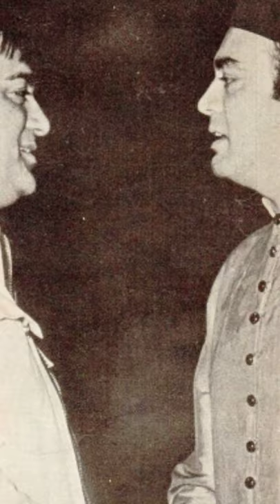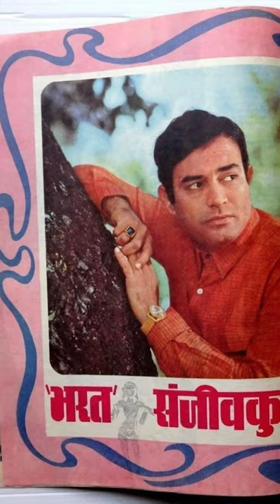old photos of Sanjeev Kumar